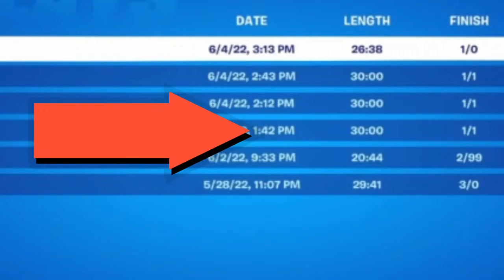Fortnite Collision Live Event with illman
This Event was sick